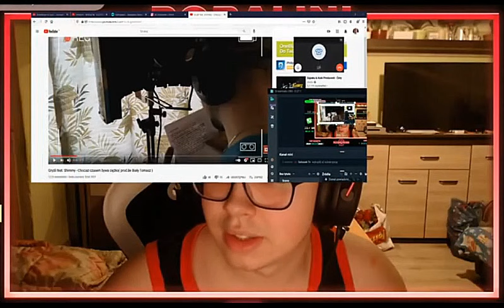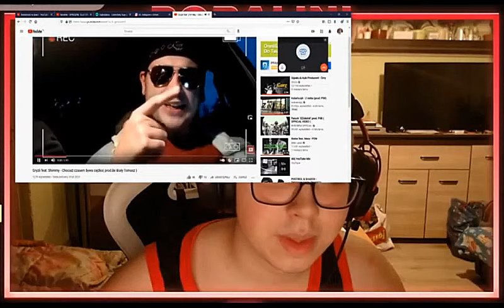Best Funny Robalini vs raper Gryzli Piła wkręcony SMIESZNE TELEFONY live shoty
0:46 początek telefonu
lajw robelini shot 19 luty
ome tv live omegle śmieszne telefony olx
SMIESZNE TELEFONY | OCENIANIE KANALOW | PROMOWANIE KANALOW | NA ZYWO |